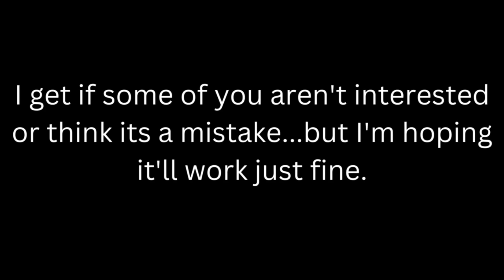An Announcement!!!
Its not entirely important, but I wanted to let y'all know. if you have zero interest it's totally understandable. I feel really awkward about this for some reason, but I just wanted to give a heads up that I may be even less active. So yeah.

Song is The Bad Batch Theme by Kevin Kiner